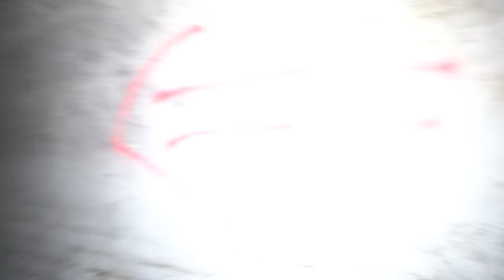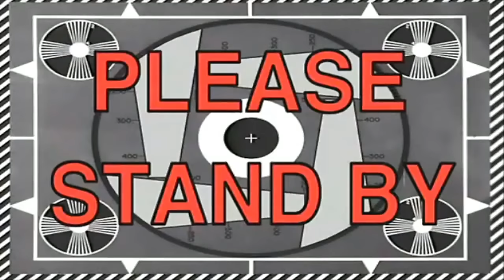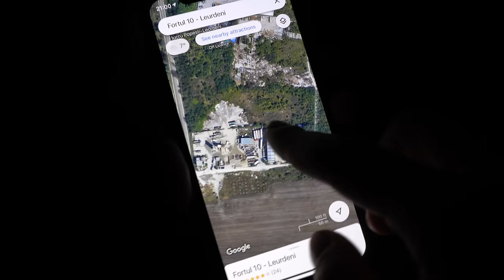NE-AM SPERIAT RAU INTR-UN FORT ABANDONAT..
SAU FOLOSITI CODUL "MONTREY" LA FINALUL COMENZII*